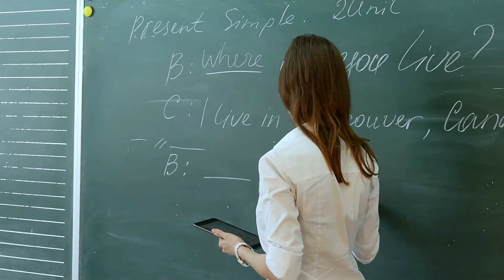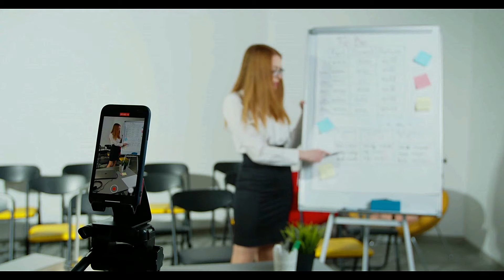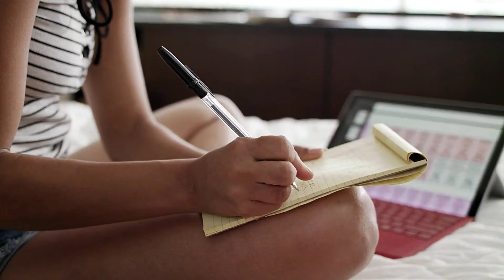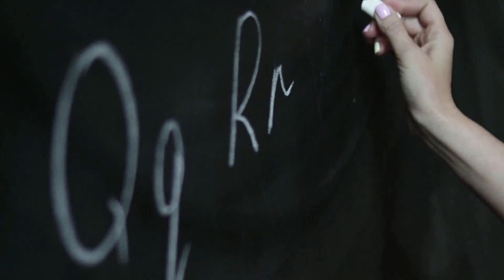কিভাবে সহজে ইংরেজি শেখা যায়! ইংরাজিতে অনর্গল কথা বলুন! Learn to Speak English Fluently in Bangla!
ইংরেজি শেখার সহজ উপায় আমরা অনেকে জানিনা। ইংরেজিতে কথোপকথন করার নিয়ম নিয়ে এই লেখায় আলোচনা করা হয়েছে। এই লেখায় বেশ কিছু পদ্ধতি আলোচনা করা হয়েছে। এই পদ্ধতিগুলো অনুসরণ করলে দ্রুত ইংরেজি শেখা যাবে।

ইংরেজি একটি আন্তর্জাতিক ভাষা। আপনি যদি ইংরেজিতে সঠিক উচ্চারণে অনর্গল কথা বলতে পারেন তবে, আপনি একজন ভাগ্যবান ব্যক্তি। কেননা, এটি পৃথিবীর দ্বিতীয় সর্বাধিক ব্যবহৃত কথ্য ভাষা।

দ্রুত ইংরেজি শিখার বেশ কিছু পদক্ষেপ রয়েছে। আপনি সেগুলো অনুসরণ করতে পারেন। কারণ, এতে করে আপনার মূল্যবান সময় নষ্ট হবে না এবং ইংরেজি শিখার প্রতি অনাগ্রহ ও তৈরি হবে না।